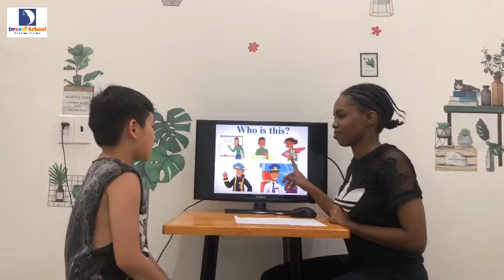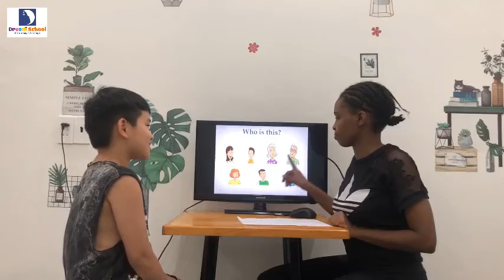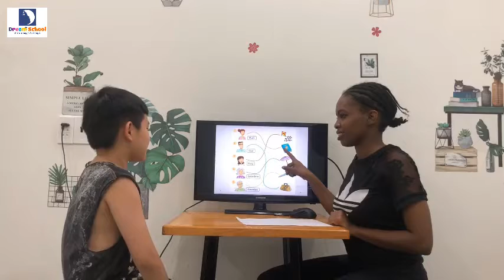Speaking test - Sunflower - DAvid